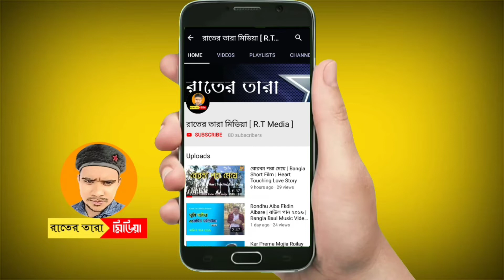Pardesi Pardesi Jana Nehi | Cover Rahul Jan | Slow Motion Version | Rater Tara Media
Song: Pardesi Pardesi Jana Nehi
Cover: Rahul Jan
Slow Motion Version
Rater Tara Media